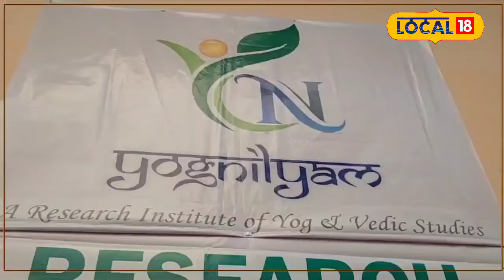Knee pain Yoga Tips: घुटने के दर्द को दूर भगाने के लिए करें ये आसान योगासन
Yoga trainer Amitesh Singh told that anyone can do Gulf Naman, Gulf Chakra and Knee Chalan, even if they are not suffering from knee or leg pain, but you cannot do Trikonasana, Garudasana and Bhadrasana in case of knee and leg pain. Can.
योग ट्रेनर अमितेश सिंह ने बताया कि गुल्फ नमन, गुल्फ चक्र और घुटना चालन कोई भी इसे कर सकता है, चाहे उनके घुटने या फिर पैर में दर्द क्यों नहीं हो रहा हो पर त्रिकोणोंसन, गरुड़सान और भद्रासन को आप घुटने और पैर दर्द में नहीं कर सकते.